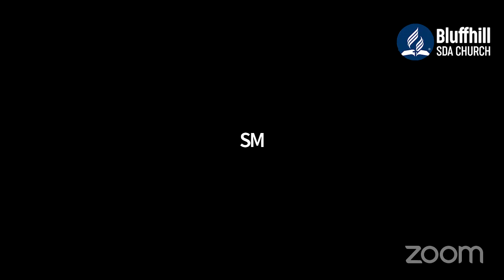Topic "Lets Find Common Ground" FINAL ZOOM MEETING (ZVIRIMUGANGO) || 24 April 2021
Zvirimugango
Stay Blessed